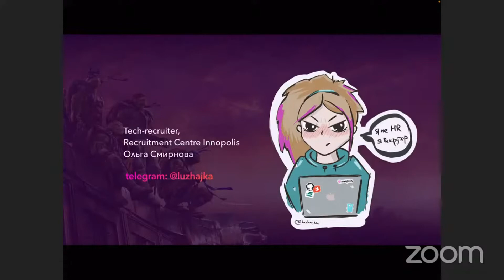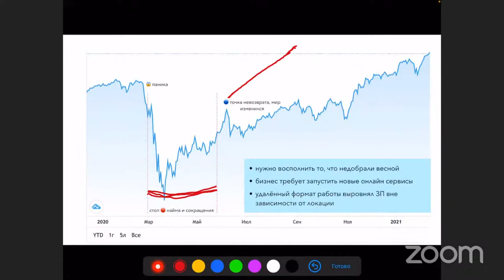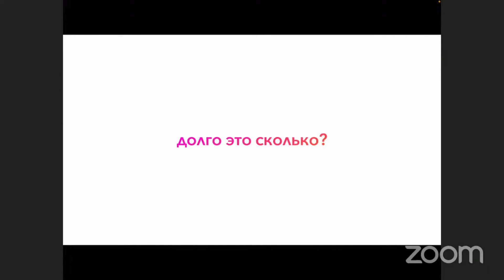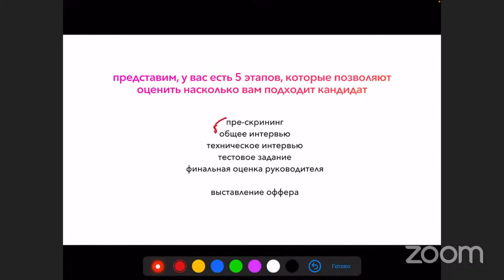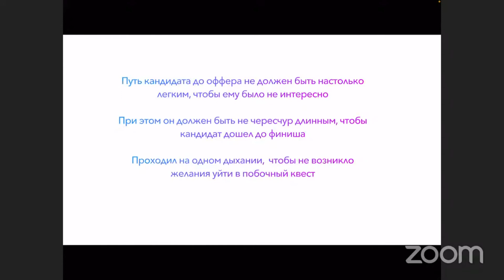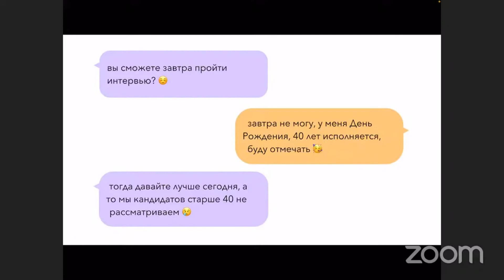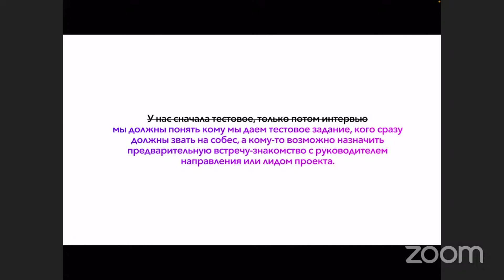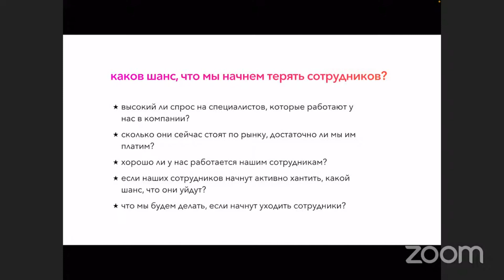Как нанимать в ИТ в 2021 г.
Технический рекрутер команды Recruitment Centre Innopolis Ольга Смирнова рассказывает от последних тенденциях найма на ИТ рынке, дает рекомендации, которые помогут вам успешнее нанимать новых сотрудников.